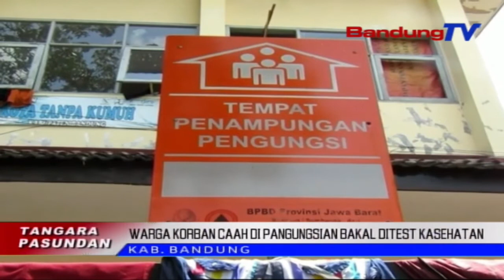Warga Korban Caah Di Pangungsian Bakal Ditest Kasehatan | TP | BANDUNG TV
TP | BANDUNG TV | DERI FIRMAN | Pamarentah Provinsi Jawa Barat, Bakal Nyayagakeun Rapid Test Ancokeuneun Warga Korban Caah, Anu Kiwari Nempatan Sababaraha Posko Pangungsian Di Kecamatan Baleendah, Kabupaten Bandung. Engkena, Lima Ratusan Warga Anu Kapilih Bakal Aub Dina Test, Anu Dikokolakeun Ku Petugas Puskesmas, Kalawan Hahambalan Di Tempat Anu Beda.